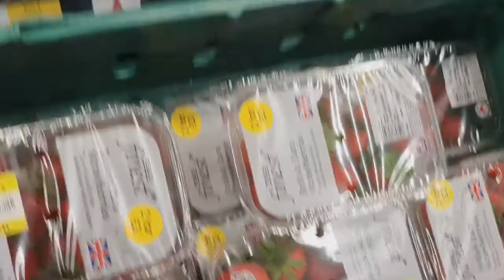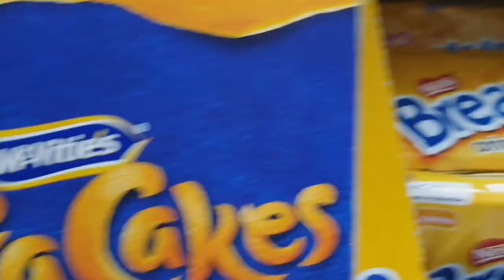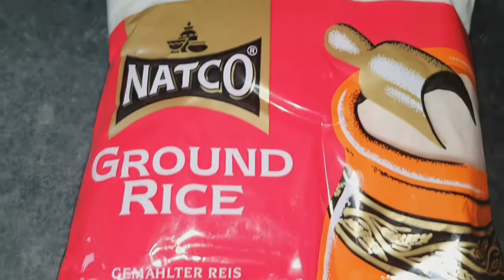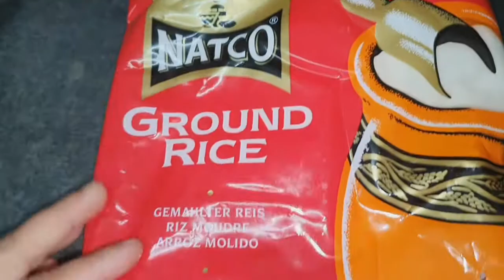Eid_Ul_Adha Preparation||Shahi Tukrah recipe|| kurbani meat bhuna😋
About this video: Eid Preparation, my cooking recipes...

Assalamualaikum,How are you all ? I m good alhamdulillah.In my videos I speak sylheti Because I m Bangladeshi, sylheti mum and I m proud to be sylheti ..Many Bangladeshis speak Sylheti, a language closely related to Bengali. I am proud that we Bengalis are everywhere around the world..Hope you understand my language and you will like my videos ..Hope you will enjoy when u watching my videos..